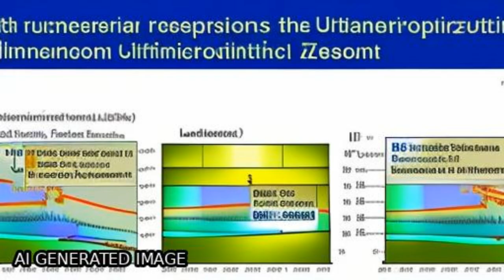Use of local climate zones to assess the spatiotemporal variations of urban vegetatio... | RTCL.TV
### Keywords ###

### Article Attribution ###
Title: Use of local climate zones to assess the spatiotemporal variations of urban vegetation phenology in Austin, Texas, USA
Authors: Chunhong Zhao, Qihao Weng, Yige Wang, Zhongmin Hu ,and Chaoyang Wu

### Video Timestamps ###
0:00:00 - Summary
0:00:54 - Title
0:01:00 - Tail
0:01:04 - End